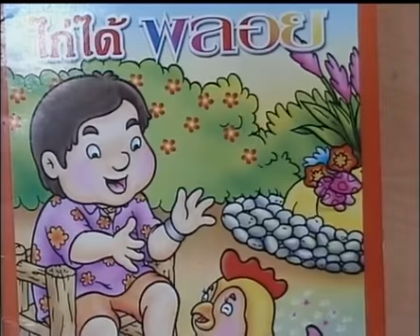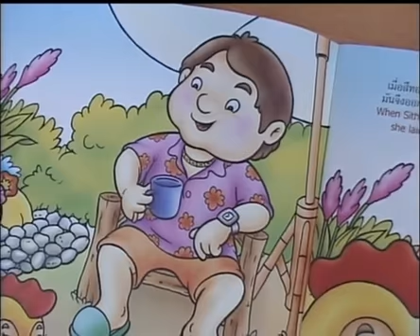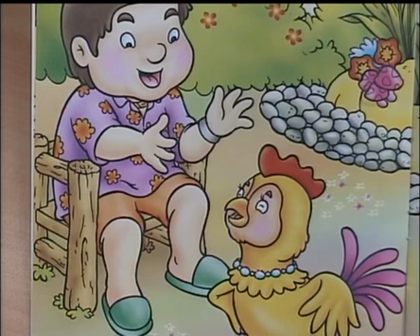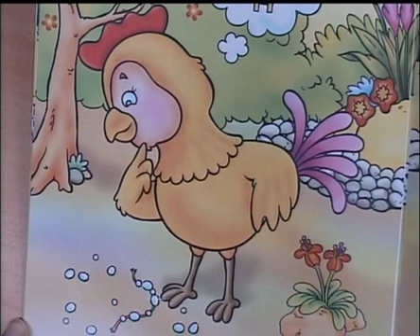202 540712 P1thb D ภาษาไทยป 1